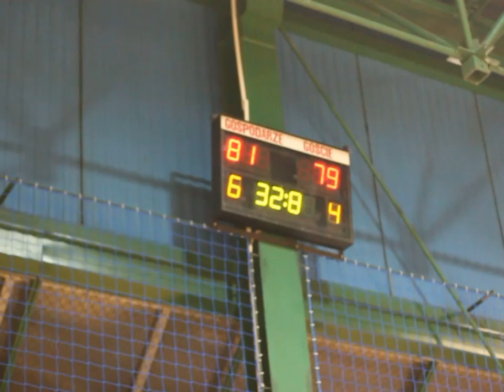Finał Draft Liga - sezon III - pełny skrót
Organizator: Mała Akademia Koszykówki Warszawa